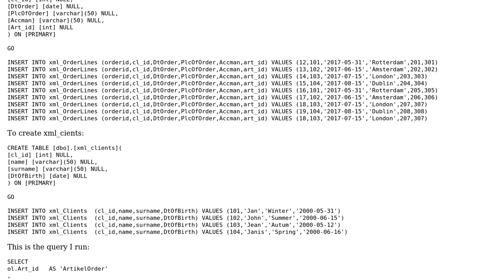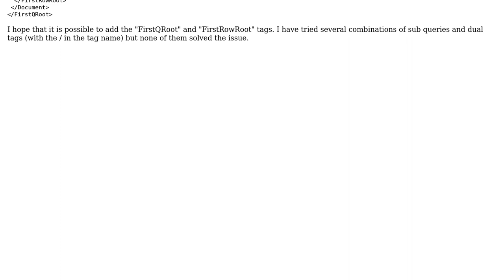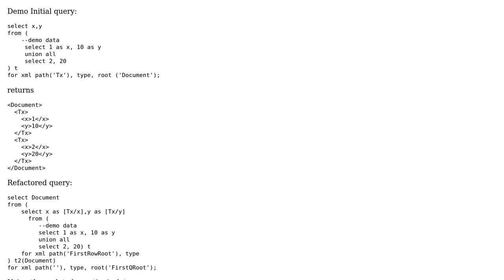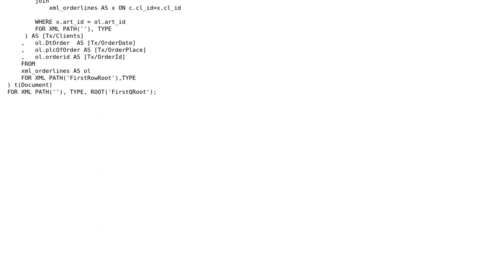Need multiple tags in FOR XML result (2 Solutions!!)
Need multiple tags in FOR XML result

With thanks & praise to God, and with thanks to the many people who have made this project possible! | Content (except music & images) licensed under CC BY-SA | Music | Images & others | With thanks to user Shnugo user Serg user J. Kruijt and the Stack Exchange Network Trademarks are property of their respective owners. You are responsible for your own actions.